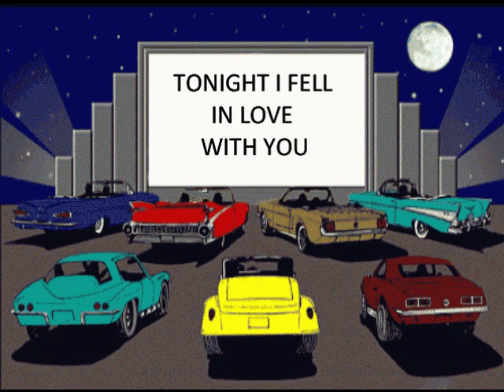VINCE HUGHES SINGS TONIGHT I FELL IN LOVE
Vince Hughes Singing "Tonight I Fell In Love" By The Tokens